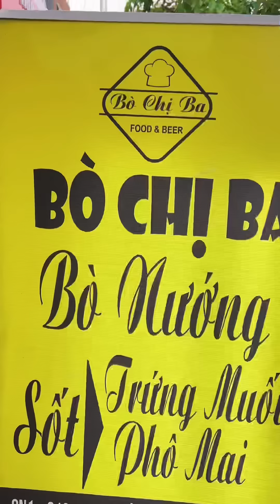BÒ NƯỚNG SỐT PHÔ MAI TRỨNG MUỐI CHỊ BA | CÀN QUÉT SÀI GÒN OFFICIAL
Quán Bẻo đi là Bò Chị Ba chi nhánh ở 454C Tân Sơn Nhì, Quận Tân Phú.